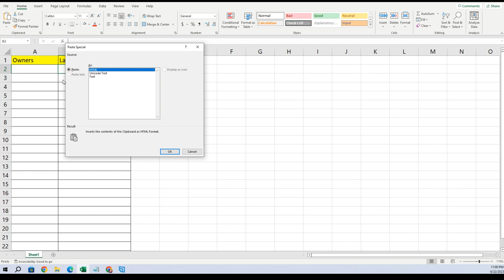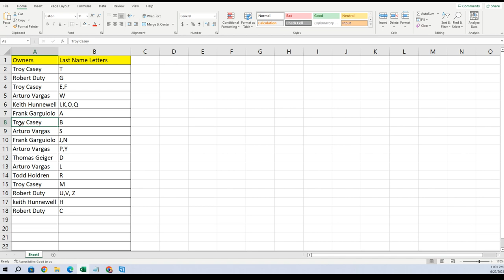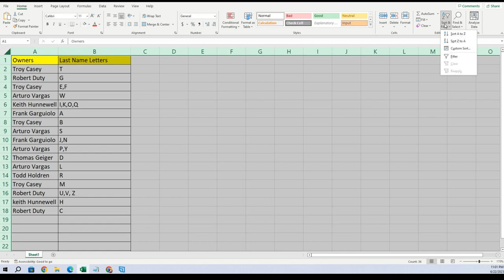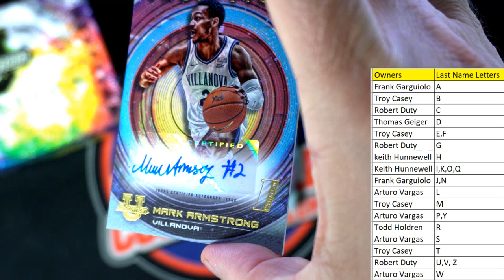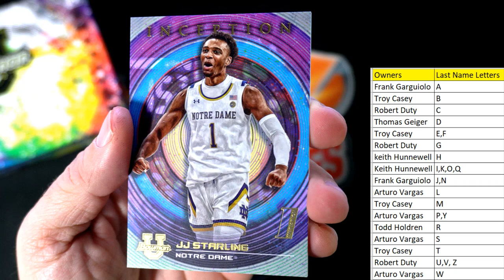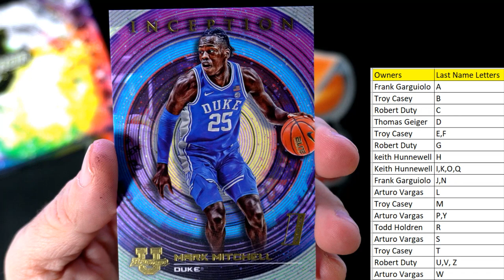202223 Bowman University Inception Hobby Box ID INCEPTIONU118